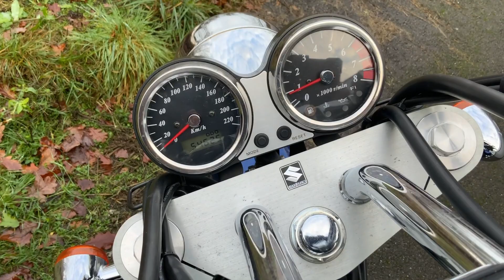Köp Motorcykel Suzuki Marauder 1600 på Klaravik